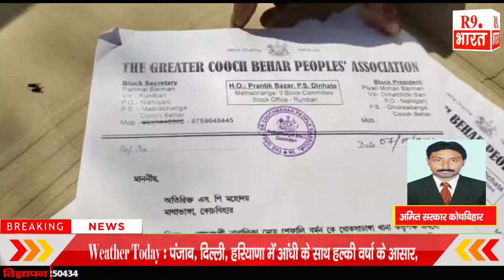कोचबिहार से बड़ी खबरे ...........@FastUpdate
अमित सरकार कोचबिहार
अमित सरकार कोचबिहार